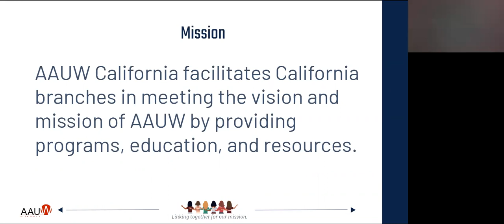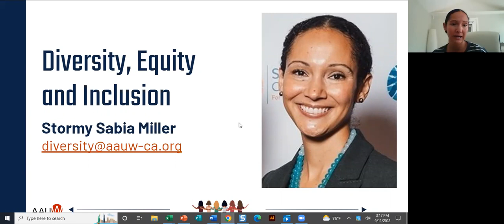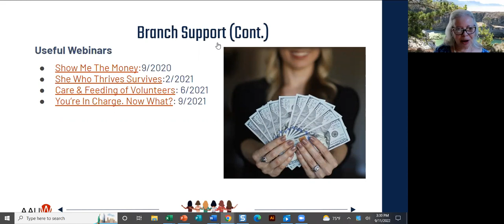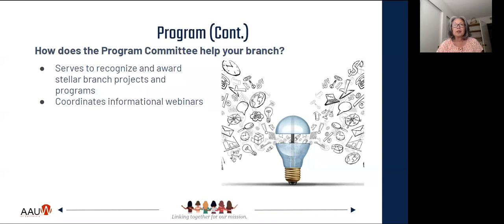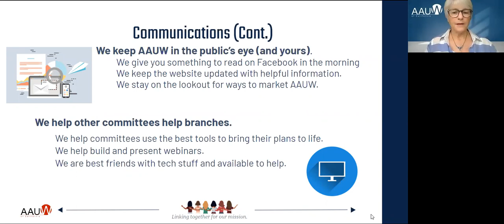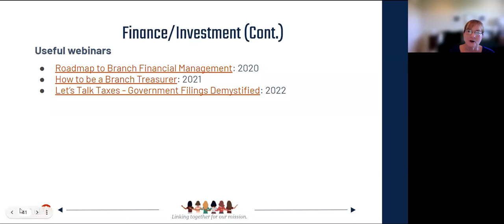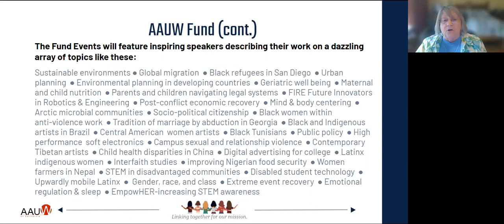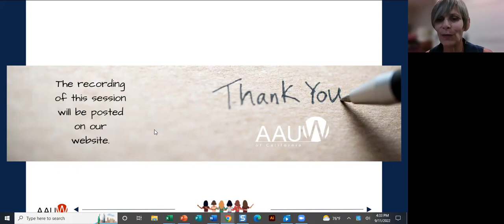AAUW California Town Hall Meeting - September 11, 2022